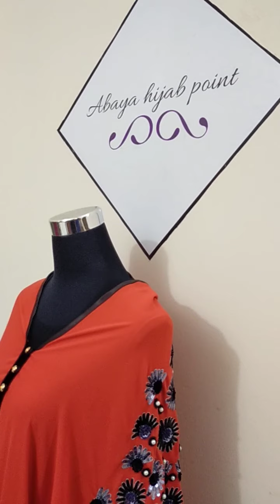Eid karchupi collection || ABAYA HIJAB POINT .